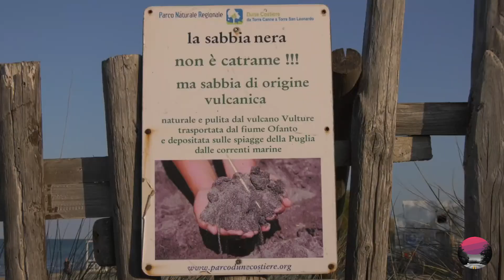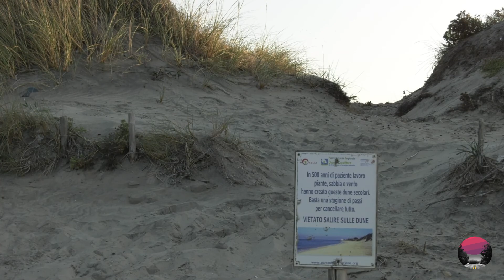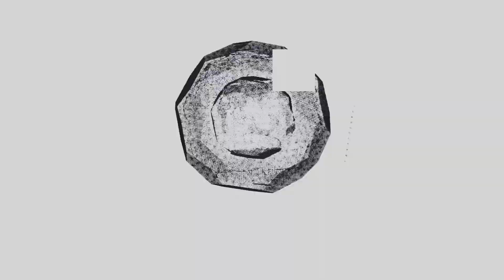ALL' ESPLORAZIONE DEL VULCANO SPENTO MONTE VULTURE CON I LAGHI DI MONTICCHIO NEI DUE CRATERI.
Nel comune di Rionero in Vulture in provincia di Potenza, un sito naturale di selvaggia bellezza all' interno di un cratere. Le curiosità legate a  Carmine Crocco che qui trovava rifugio con i suoi uomini. Scopriremo come la polvere lavica raggiunga la battigia di lido Morelli, Ostuni  in provincia di Brindisi (Puglia) sospinta dalle correnti marine dell' Adriatico nel quale si riversa il fiume Ofanto a sud del lago di Salpi nei pressi di Margherita di Savoia ad oltre 160km di distanza.